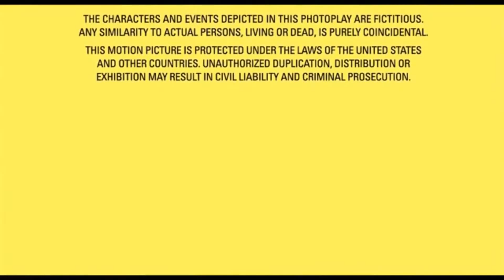20th Century Fox Releasing (in-credit) (2006) (For @noahlathemtheawesomeall-st2607 )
For @noahlathemtheawesomeall-st2607

Taken from the end of Curious George (2006) if Fox (now 20th Century Studios) released it instead of Universal.

NOTE: Fake/Fan-made.